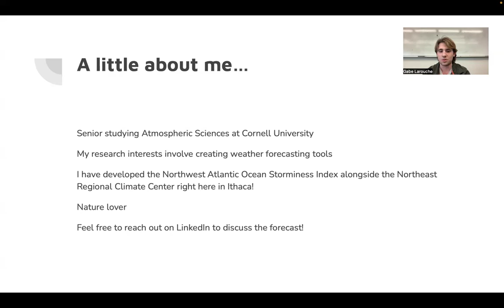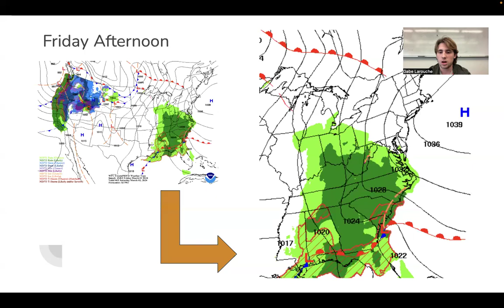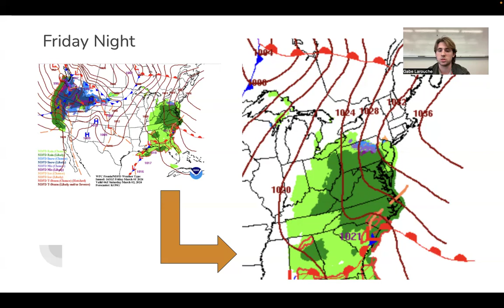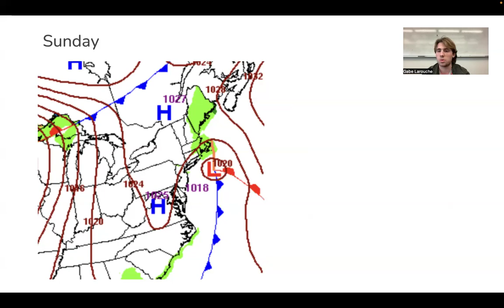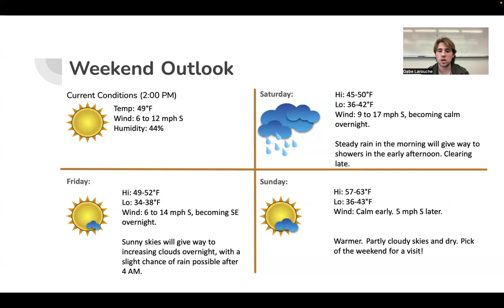Weekend Weather Exclusive: Tompkins County, NY's Detailed Weekend Forecast, March 1-3, 2024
In the Ithaca, New York area this weekend, we'll have a rainy Saturday but some sun and unseasonably high temperatures on Sunday.

Check out this Friday Forecast done exclusively for the Cayuga Nature Center in Tompkins County, NY by students in Cornell University's Advanced Weather Forecasting class (Earth & Atmospheric Sciences 4700). This forecast covers March 1-3, 2024.